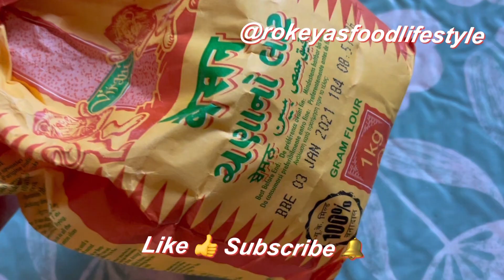Chicken keema pakora।Chicken with potato pakora/মুরগির মাংস আলু পাকোড়া।Vegetables pakora।snacks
Chicken keema pakora।Chicken with potato pakora/মুরগির মাংস আলু পাকোড়া।Vegetables pakora।

Ingredients:-
Oil/তেল
Chicken keema/চিকেন কিমা/
মুরগির মাংসের কিমা
Potato/আলু
Carrot/গাজর
Onion/পেয়াজ
Coriander/ধনিয়া পাতা
Green chilli/কাঁচা মরিচ
Garlic paste/রসুন বাটা
Ginger paste/আদা বাটা
Gram flour/বেসন
Rice flour/চালের গুরা
Chira/Poha/চিঁড়া
Egg/ডিম

Whole cumin/আস্ত জিরা
Red chilli powder/লাল মরিচ গুরা
Turmeric Powder/হলুদ গুরা
Coriander powder/ধনেগুরা
Cumin powder/জিরা গুরা
Paprika powder/পাপরিকা
Garam masala powder/গরম মসলা গুরা
Black pepper/গুলমরিচ গুরা
Salt/লবন
Sugar/চিনি